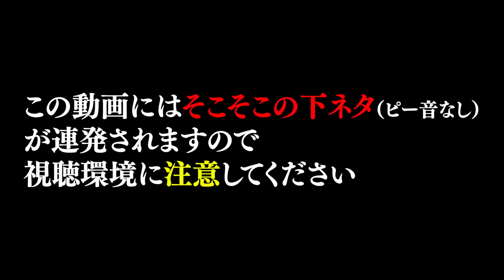元キャバ嬢V"紫藤ナナ"とSEXダイエットについて話す従井ノラ【深層組切り抜き】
紫藤ナナ様より切り抜き許可を頂いております。
更新通知してます！　👇👇
↓続きはこちらから！↓
・元動画・
12歳の従井ノラにDV離婚済の紫藤ナナがよくないこと教えるってマジ？

※不適切なコメントは削除させていただく場合があります。